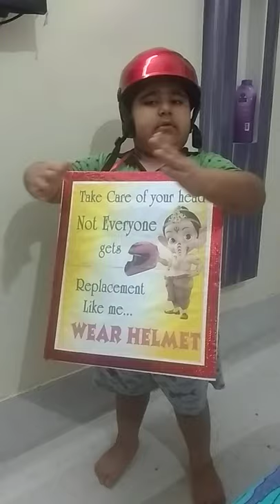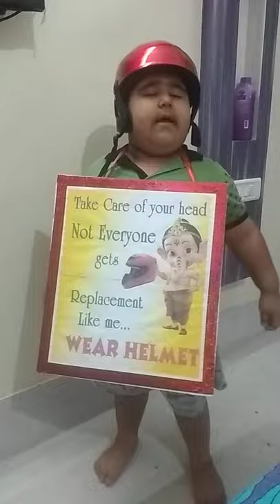Fancy dress competition# wear helmet